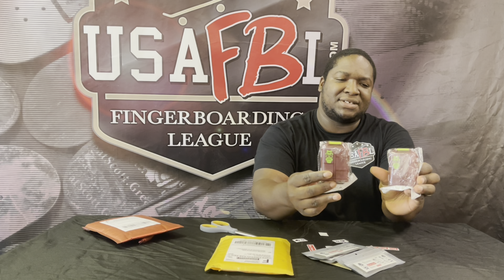USAFBL Unboxing Video from Cosmic Inertia and Fingerboard Connoisseur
Watch as we unbox a sponsor pack for our next big event on 10/15/2022!

October 15th, 2022 Fingerboarding event at United States FIngerboarding Headquarters!!! 12-8pm! At 4005 Madison Ave. Indianapolis, IN 46227.

We are so blessed to have the opportunity to put fingerboarding right in the Midwest here in Indianapolis, IN! We had the opportunity to meet and see so many fingerboarding enthusiasts come through the headquarters over the past year!

Join us and help us celebrate our glorious storefront! This event you can casually session over 25 parks. We will be hosting Best Trick Street and Game of Skate contests for both Amateur and Pro classes. There will be hot lunch and cold beverages served with paid entry. We will be giving out prizes to the winners of the contests and will be hosting a famous raffle table as well. This is definitely not an event that you want to miss!